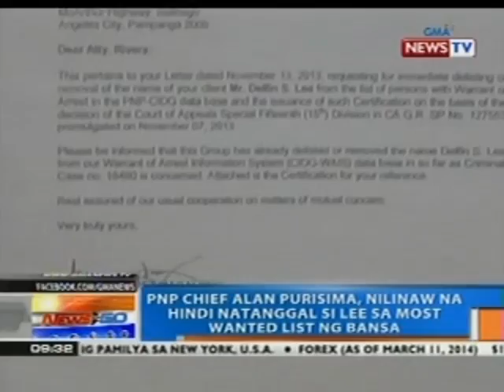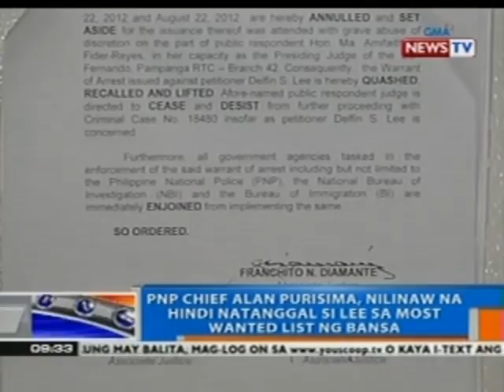NTG: Warrant of arrest vs. Delfin Lee, may bisa pa rin matapos maglabas ng TRO ang SC